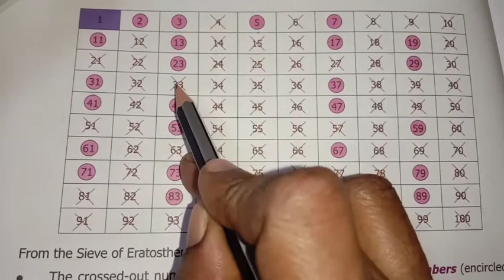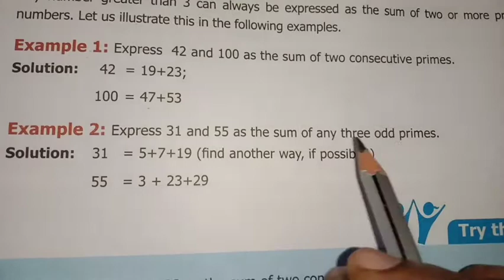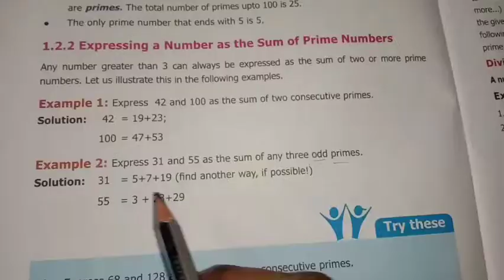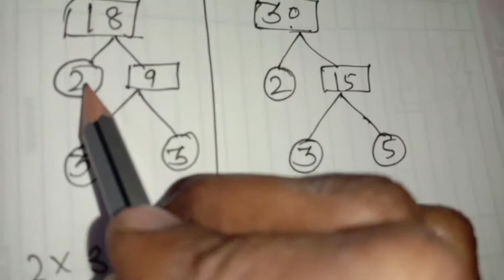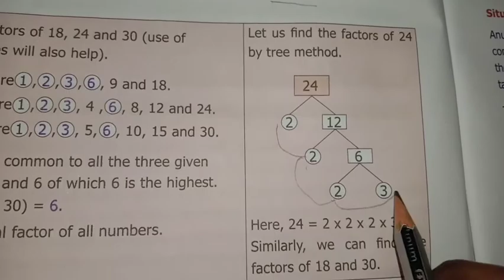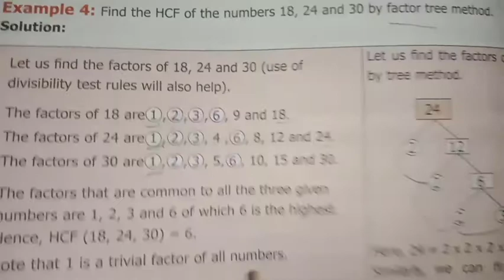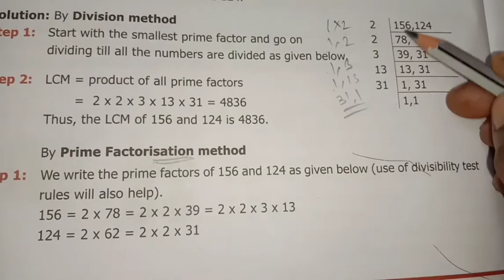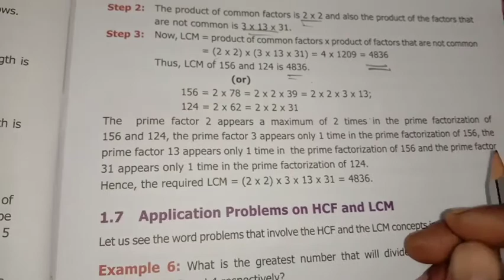6th maths term -2 chapter - 1 Numbers Example 1 to 5 P. No. 6,14,16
6th maths term  -2 chapter -  1 Numbers Example 1 to 5 P. No. 6,14,16